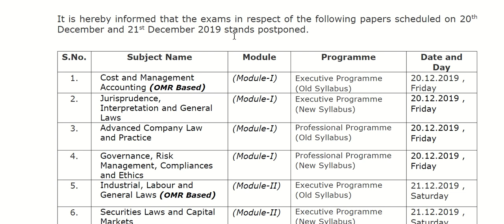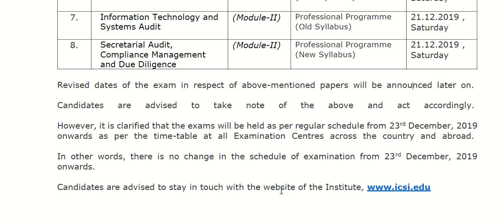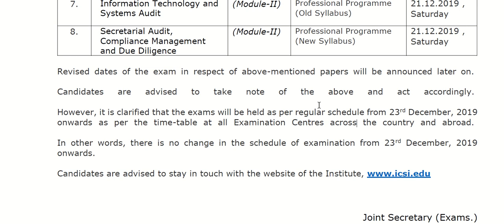CS Dec 2019 Exams Postponed for CS Executive and CS Professional (Only 2 Papers Postponed)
The exams in respect of the following papers scheduled on 20th December and 21st December 2019 stands postponed

Revised dates of the exam in respect of above-mentioned papers will be announced later on. Candidates are advised to take note of the above and act accordingly. However, it is clarified that the exams will be held as per regular schedule from 23rd December, 2019 onwards as per the time-table at all Examination Centres across the country and abroad. In other words, there is no change in the schedule of examination from 23rd December, 2019 onwards. Candidates are advised to stay in touch with the website of the Institute,